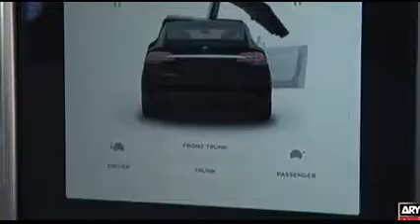Dubai introduces all-electric Tesla taxis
Tesla taxis are the cars which run on nothing but electricity. This initiative is
 a great step towards a healthier
environment with less pollution.

These taxis can run without drivers for 10-15 years but when drivers are hired they
are picked mainly on their skills